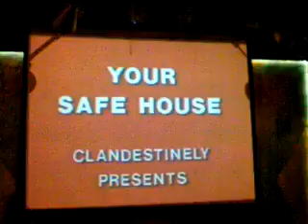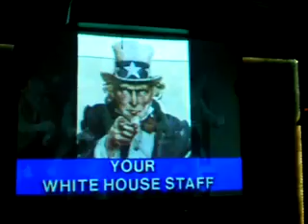Milwaukee Safe House Birthday - Hail To The Chief!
My "Hail To The Chief" on my 21st at the Safe House in Milwaukee, WI! Thanks Bill & Jeremy!